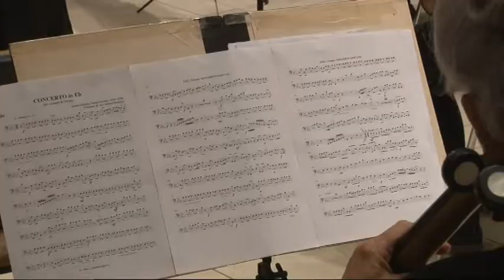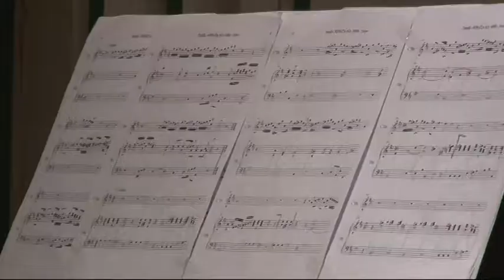Zene világnapja Szekszárdi Kamarazenekar 20181004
Október elseje a zene világnapja. A nap folyamán számos zenei rendezvény zajlott Szekszárdon, felléptek az iskolákban zenei csoportok, a  szokásoknak megfelően díszhangversenyt szervezett a szekszárdi kamarazenekar és rendhagyó órát tartott a Művészetek Házában Lakner Tamás, a Szélkiáltó Együttes alapítója, a PTE Művészeti tagozatának dékánja, aki a muzsika és az élet kapcsolatáról beszélt
Lakner Tamás: zenész, dékán, PTE  Művészeti Kar
Földesi Lajos: művészeti vezető
Solymosi Péter: trombitaművész